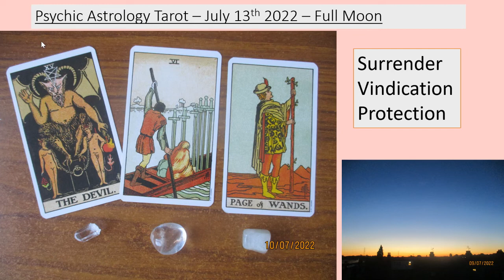July 2022 Full Moon psychic astology tarot surrender, vindiaction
Two themes came up intuitively and were confirmed by the cards this week:  Surrender and Vindication.

Don't allow yourself to be involved in and drained by other people's control dramas this week.

Shine your inner light and it will easily and effortlessly block out any darkness and deflect anything you don't want.

The full moon on the 13th of July may bring things to a head or reveal things, emotions will be highly charged building up to this as it's the closest moon to Earth this year.  Work with it's energies by listening to it and allowing yourself to hear what it is saying to you.

The page of Wands reassures us that good news is coming and some green shoots relating to our sense of freedom and plans we want to put into action.

Surrender:

'No more wars to fight, white flags fly tonight.
You are out of danger now.'

All information and advice given in this video or within private sessions with me are intended for guidance only. You are reminded at all times that ultimate choice and decision belongs to you, and this is not intended as any substitute or replacement for any legal, medical, financial or other such advice, that you may need to take.